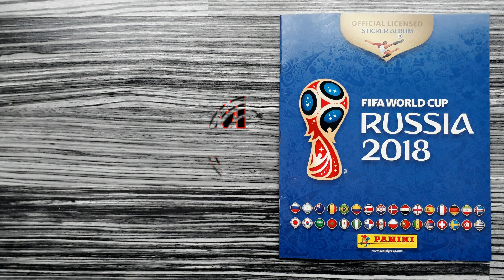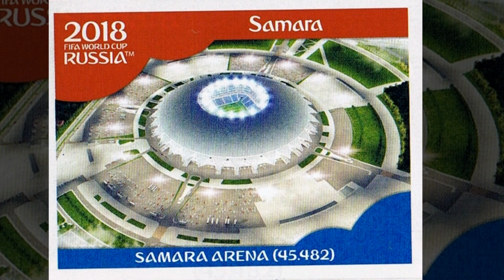Panini STADIUM Stickers FIFA World Cup Album "Russia 2018"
This is a compilation of all the STADIUM stickers in my original Panini Album "Russia 2018" of the FIFA Soccer World Cup 2018 in Russia.